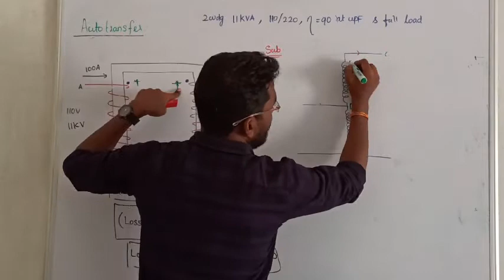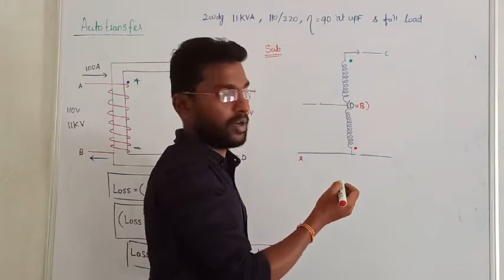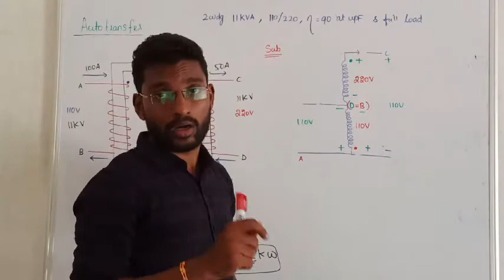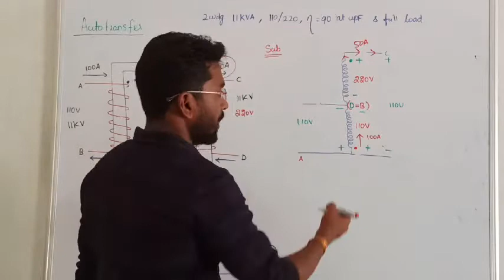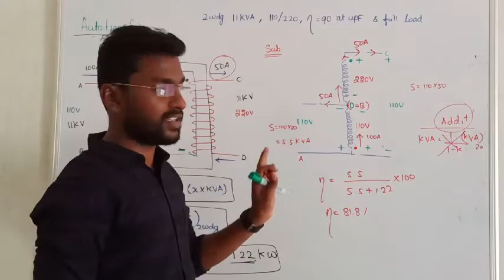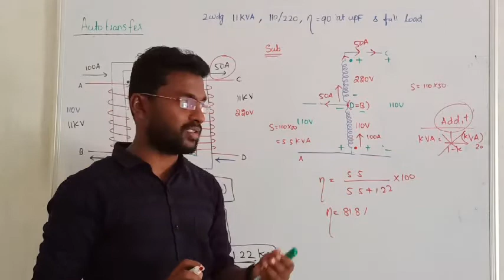29. AUTO TRANSFORMER CONNECTION WITH SUBTRACTIVE POLARITY I EE I TRANSFORMER IN TAMIL